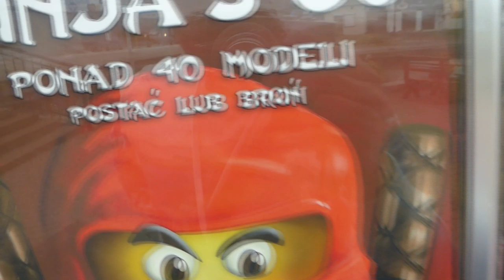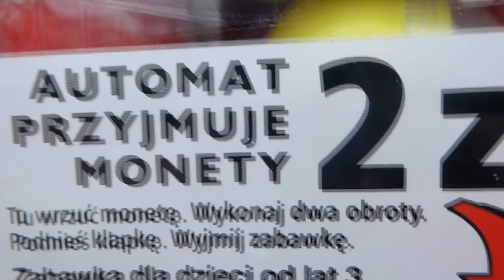Klocki NINJA`S GO z automatu za 2 zł / Recenzja spod WC !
Niby za te 2 złote mozemy zdobyć jakiego hipka, lecz mi kolejny rok z rzędu udało się wygrać tylko brońkę ...
Może za rok się uda hipka !
Cały czas to lepiej niż zmarnotrawić 2 zł tak jak pokazałem dziś na moim LEGOwym kanale :